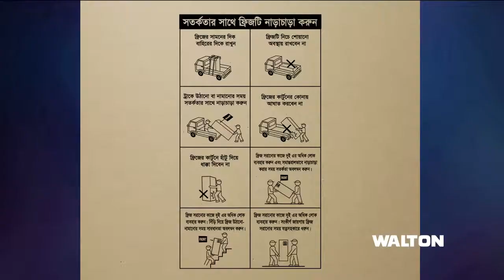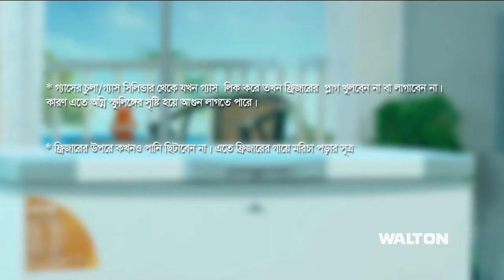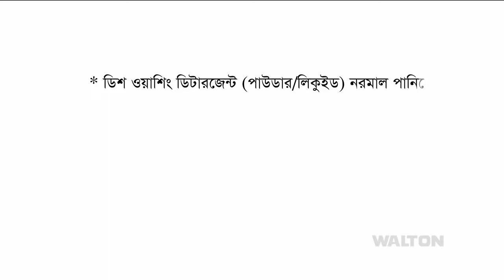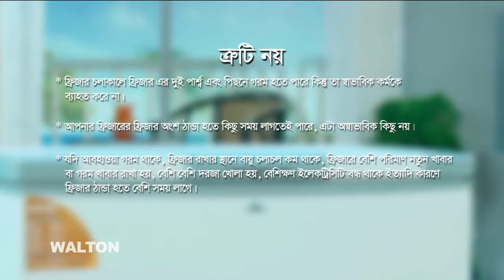Walton Freezer Video Tutorial . WALTON PLAZA LAKSHAM 01678028884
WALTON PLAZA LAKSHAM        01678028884